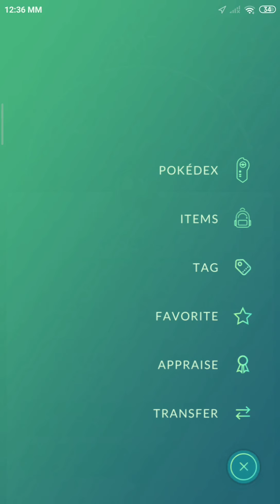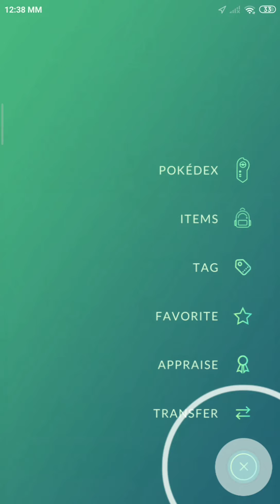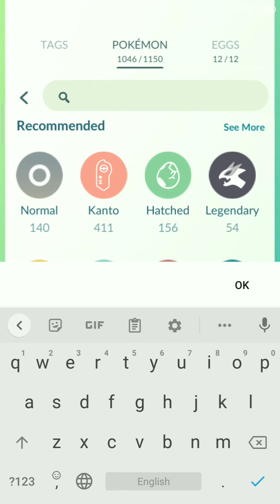MAX CP AND SHINY TEPIG EVOLUTION INTO PIGNITE AND EMBOAR IN POKEMON GO !! TEPIG COMMUNITY DAY !!!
Evolving TEPIG into MAX CP EMBOAR and SHINY EMBOAR in Pokemon GO
Trainer Ari